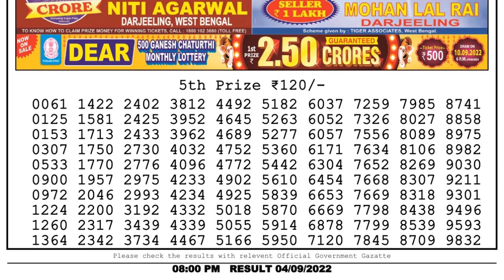🔴 Lottery Sambad Live 08:00pm 04/09/2022 Evening Nagaland State Dear Lottery Result Pdf Download